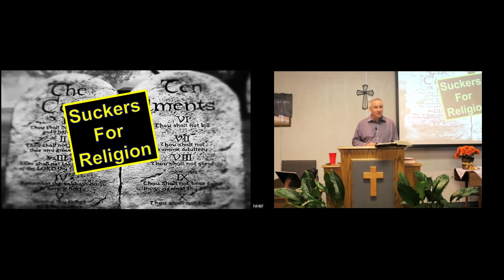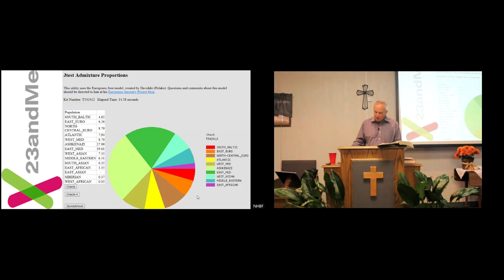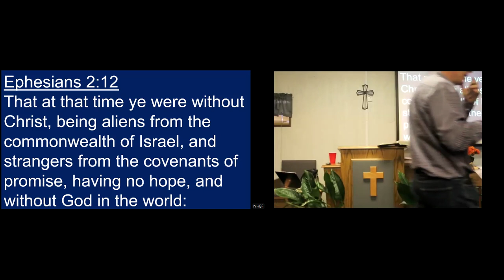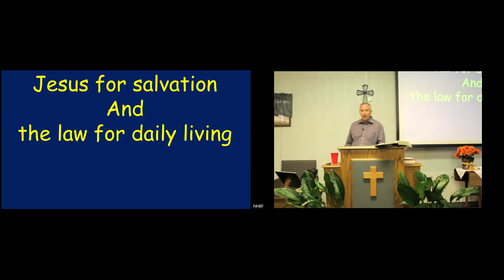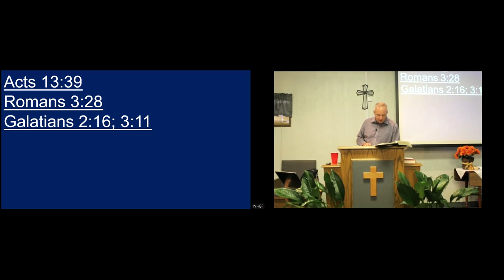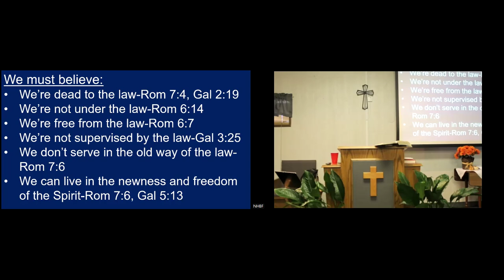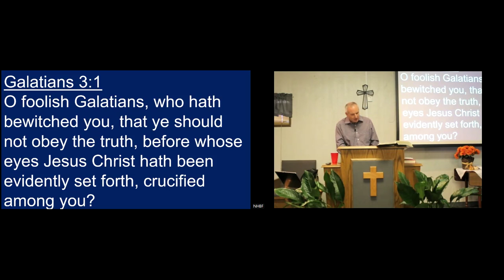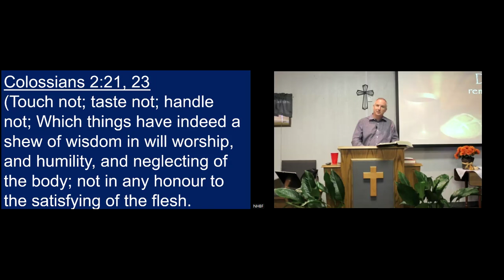Suckers for Religion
History, Audience, & Context.  Very important when reading the Holy Bible.  Find out how New Covenant believers are to read the Old Covenant.  Who was the law for, Jews or Gentiles?  What is the method of Christian maturity?